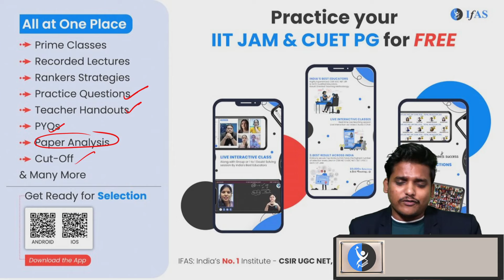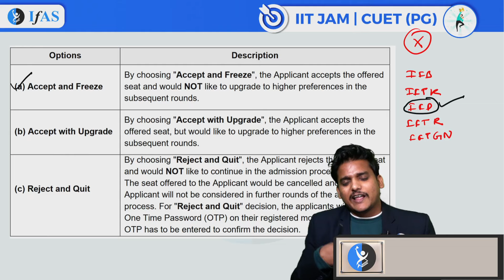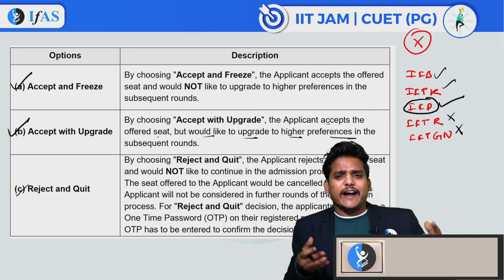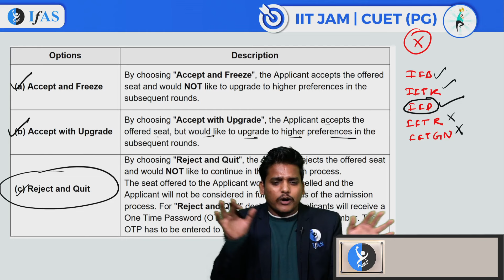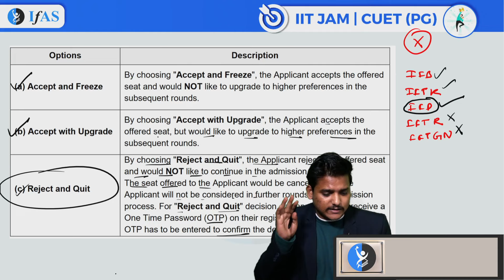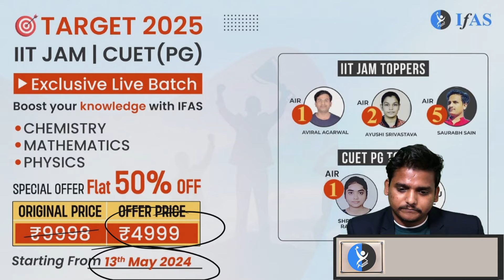IIT JAM Physics 2024 | What to do After 1st Admission Counselling List | IIT JAM Admission Process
In this informative video, we guide you through the IIT JAM 2024 admission process specifically for Physics aspirants. Whether you’ve made it to the 1st admission counselling list or are curious about the next steps, this video covers everything you need to know.